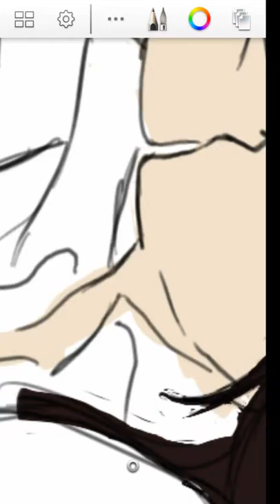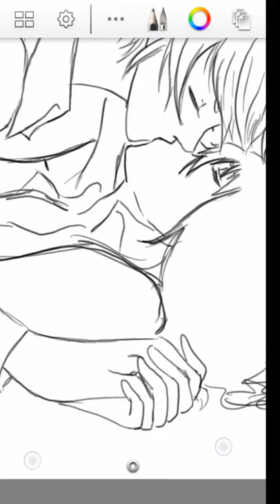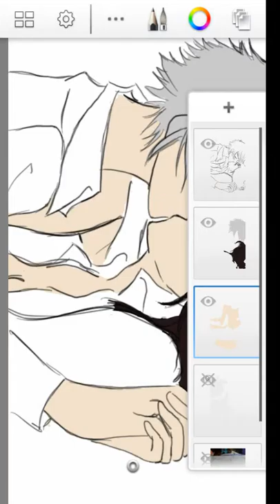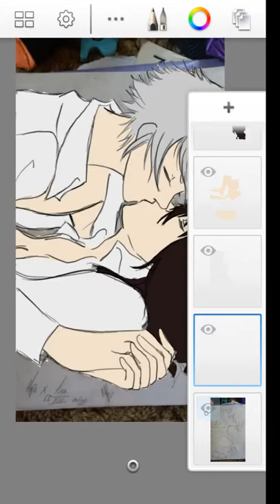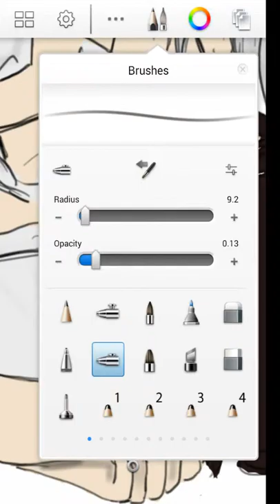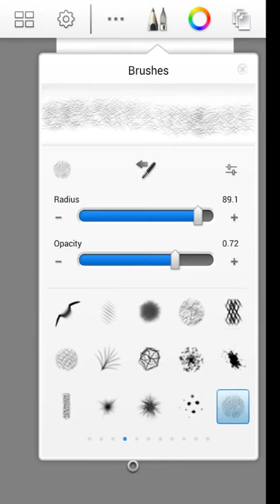Hope x OC (Allis Wolfe)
Hope Estheim and my OC Allis Wolfe speedpaint.